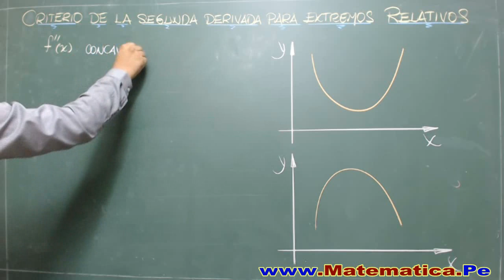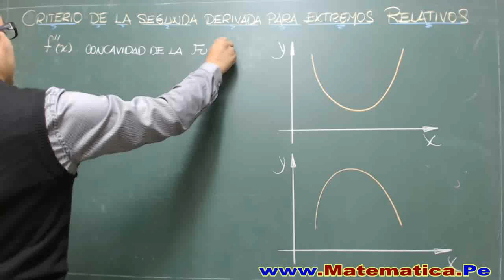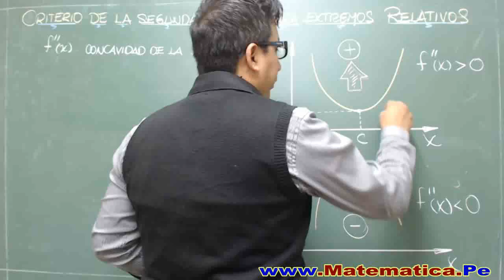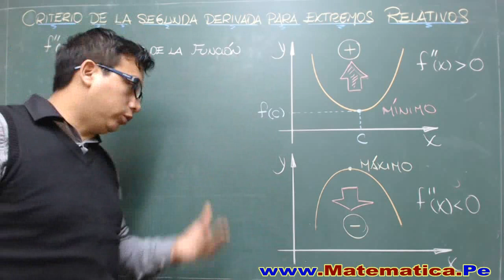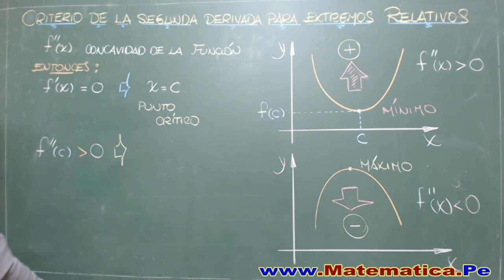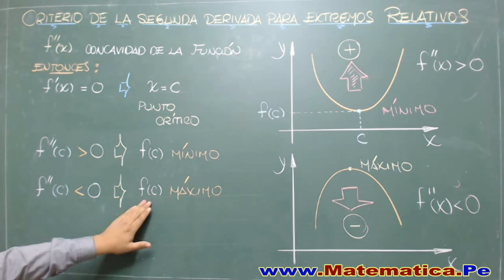CRITERIO DE LA SEGUNDA DERIVADA PARA EXTREMOS RELATIVOS - CONCEPTO